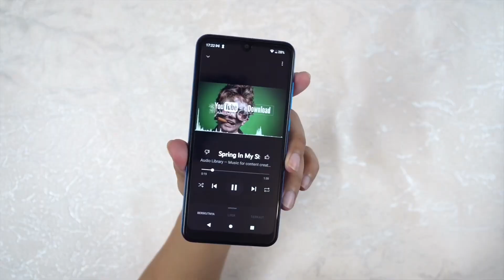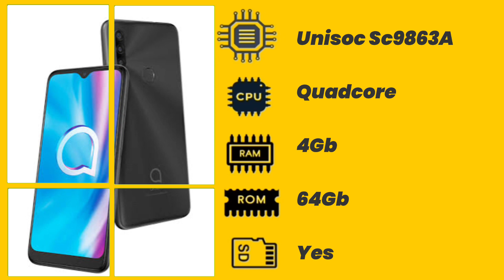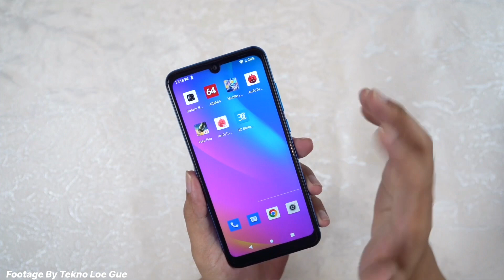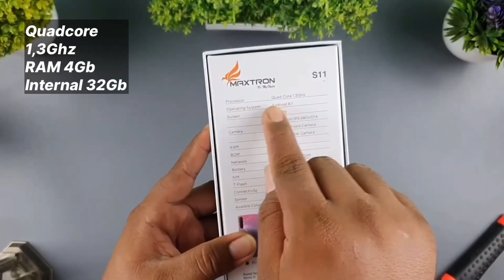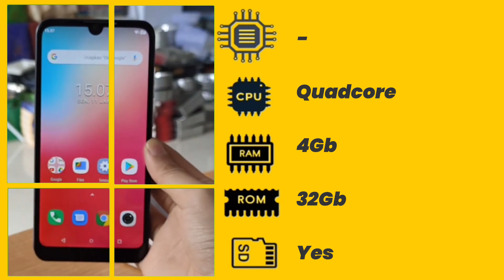700K..| 3 HP ANDROID MURAH RAM 4 GB HARGA TUJUHRATUSRIBUAN TERBARU 2023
LINK DESKRIPSI VIDEO YOUTUBE